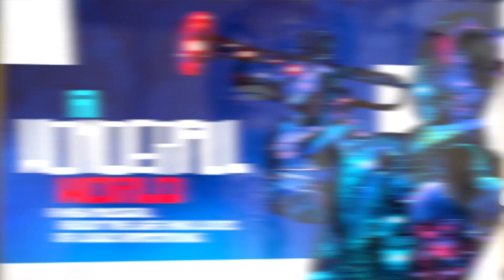DeWitt Fleming Jr | A Wonderful World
DeWitt Fleming Jr sits down with N'Digo Studio to chat about all things A Wonderful World.